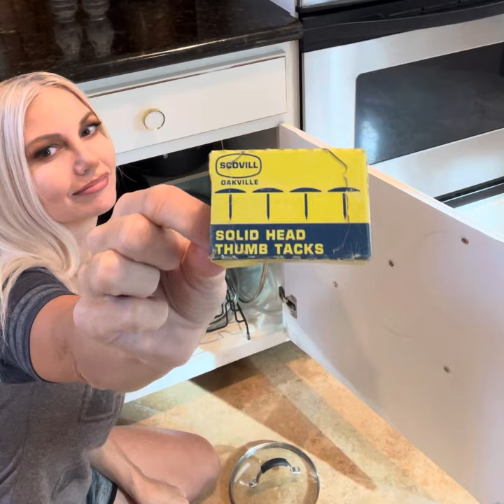pot lid storage hack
Organize pot lids